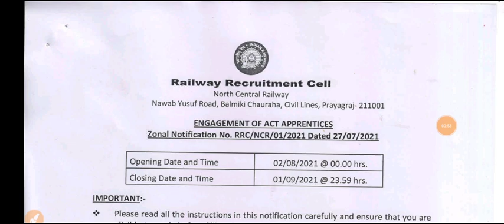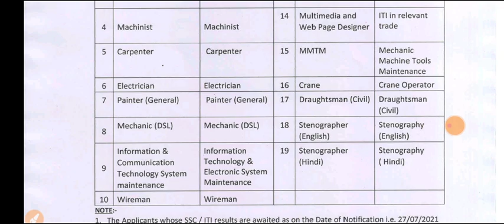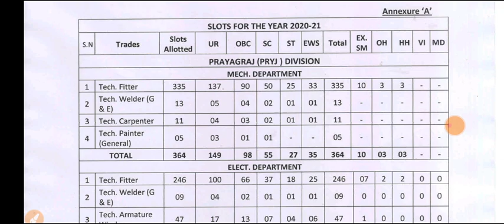ITI Students के लिए सुनहरा मौका | भारतीय रेल से ट्रेनिंग करने का | पद 1664 | NCVT/SCVT | सीधी भर्ती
Follow Kare:-

ITI Education